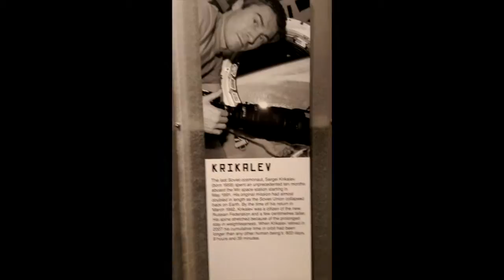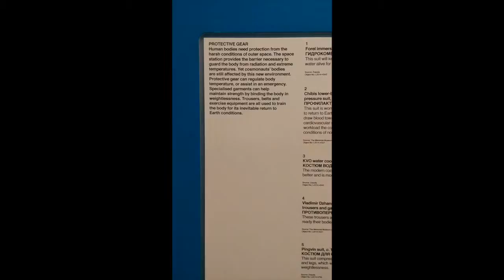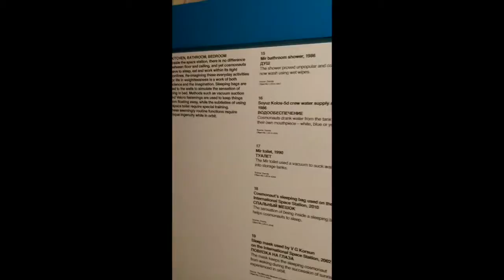Cosmonauts Science Museum short version